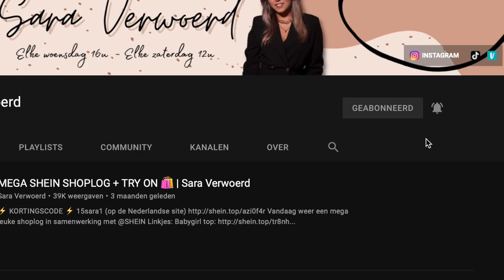HELE TACO BELL MENU BESTELLEN 😱🌮 Mukbang Met Bo | Sara Verwoerd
Hii schattie 🥰
Leuk dat je weer kijkt! Vandaag een MEGA leuke video, omg!!! Ik ga samen met Bo het hele menu van Taco Bell proberen😱Echt een droom die uit komt 😂 BE READY!

Sara Verwoerd